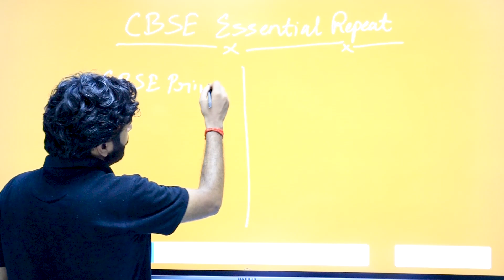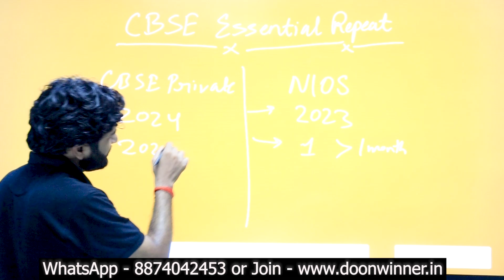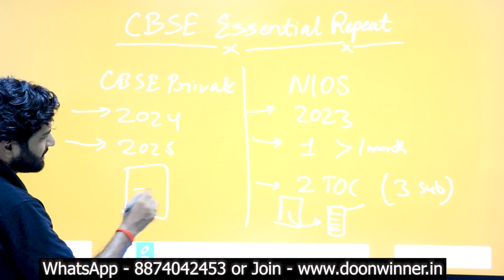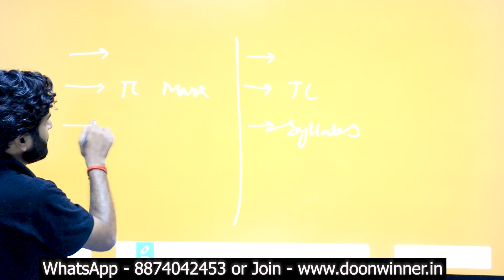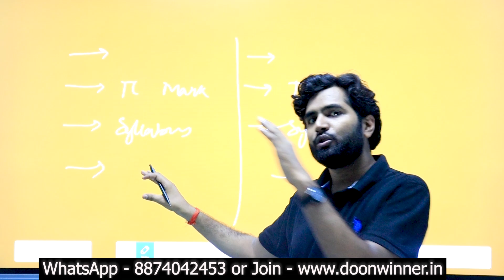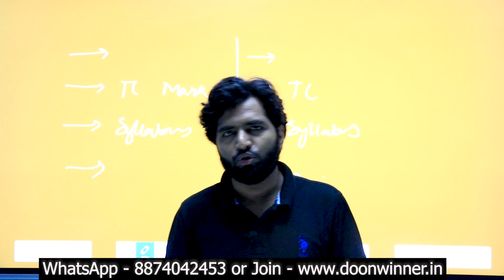CBSE Private Admission for Essential Repeat Students | CBSE Private Form | Apply Now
In this video, I have discussed about all the differences between CBSE Private and NIOS. You can enroll in the CBSE private or you can WhatsApp us your query for more details.